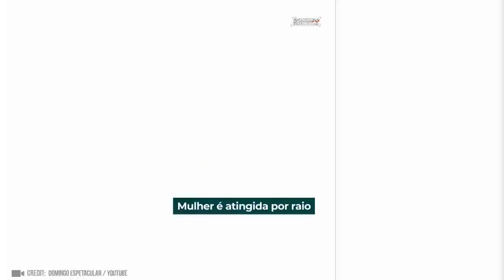Mother Nature is Angry!! Extremely Terrifying Natural Scenes Captured by Camera on Television